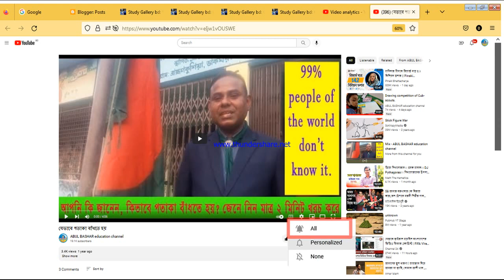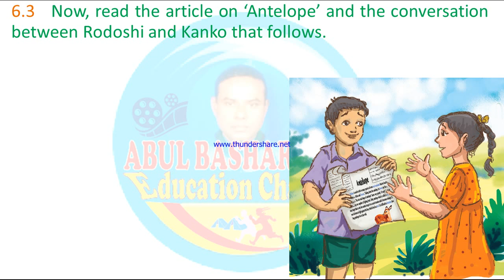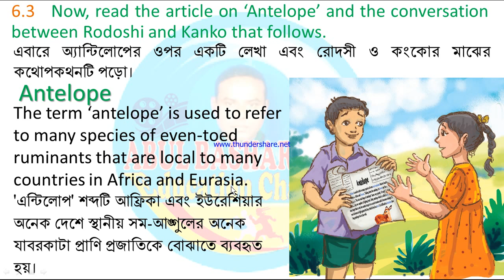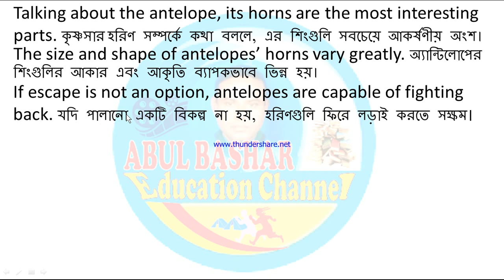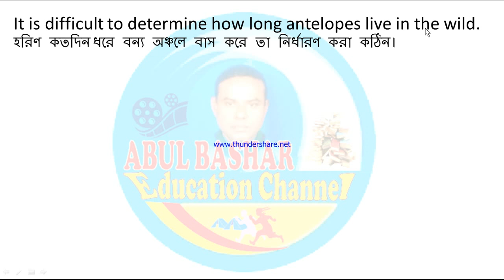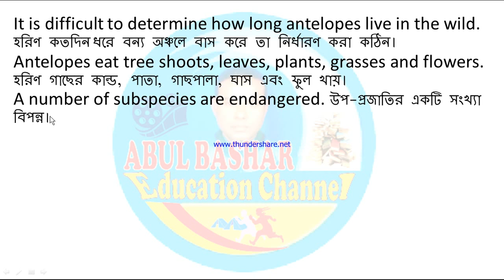54. Class 7 English Unit 6 Lesson - 6.3 part 1 A Good Reader